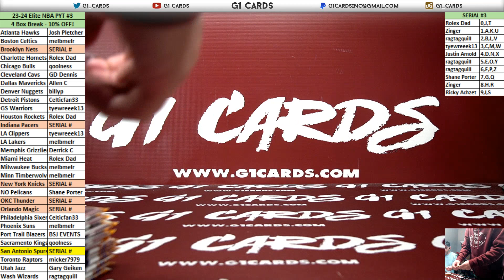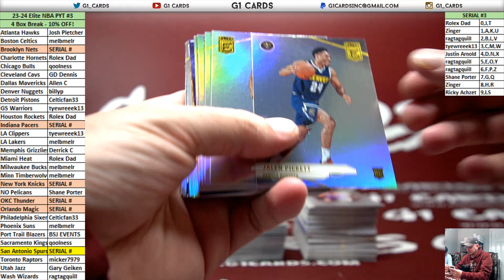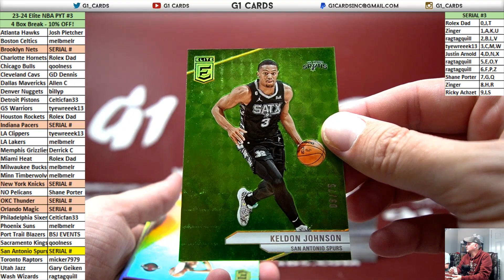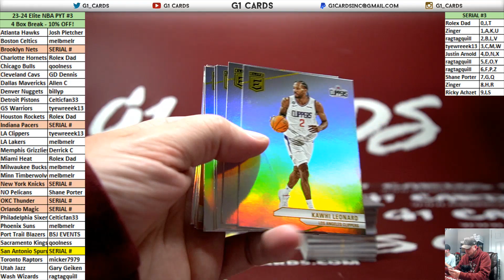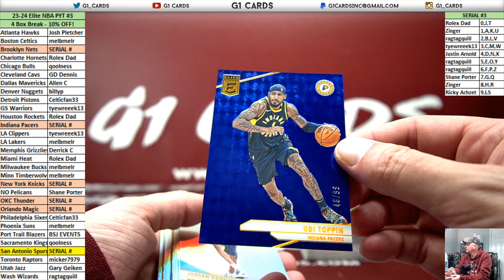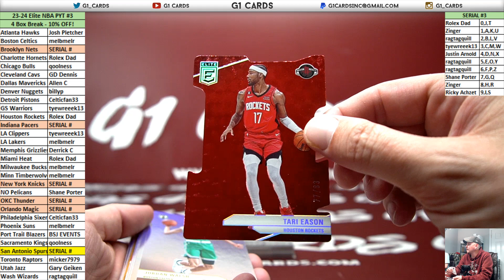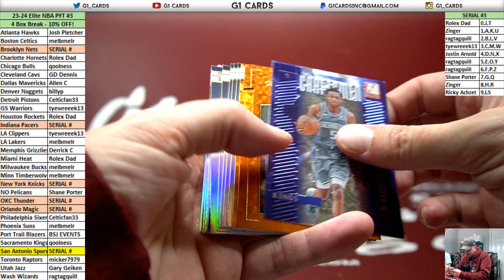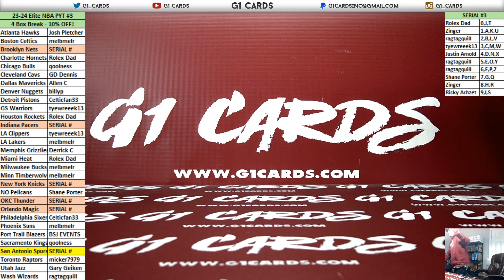2023-24 Panini Elite Basketball *4 Box* PYT #3